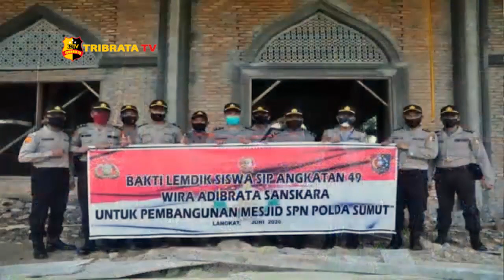KEGIATAN BHAKTI LEMDIK OLEH 72 SISWA SIP 49 TA 2020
Siswa SIP melaksanakan PPJJ di SPN Hinai Polda Sumut untuk menyerahkan Bantuan Infaq Pembangunan Masjid Al-Alfathonah.  Rombongan SPN Hinai Polda Sumut diterima oleh KAKORSIS, yang mewakili KA SPN Polda Sumut.

Kegiatan ini merupakan kelanjutan dari giat para Siswa SIP 49 yang sebelumnya telah melaksanakan giat pemupukan tanaman jagung diarea Agro Wisata SPN Hinai Polda Sumut.

Kegiatan ini sesuai atensi yang telah disampaikan oleh KA SPN Polda Sumut Kombes Pol Teguh Yuswardhie, bahwa giat ini dilaksanakan dalam rangka mendukung Program Pemerintah tentang Peningkatan Ketahanan Pangan Nasional, guna memenuhi kebutuhan secara mandiri di tengah Pandemi COVID-19.